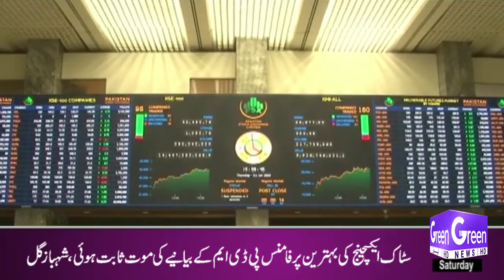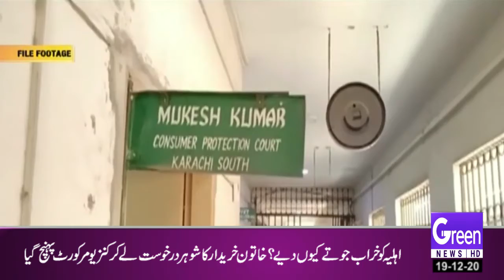GREEN NEWS | HEADLINES 12AM | 19-12-2020